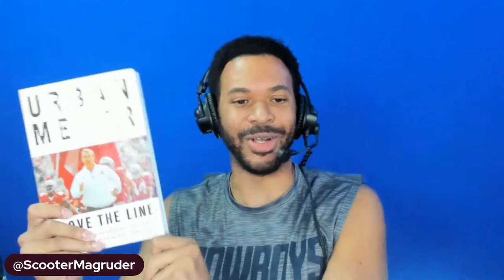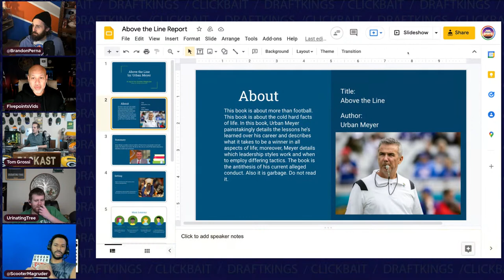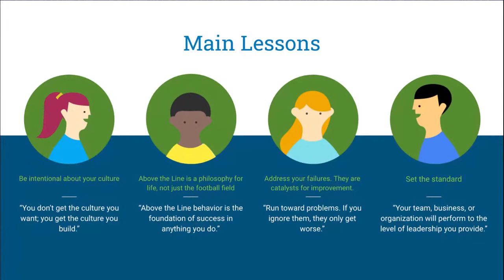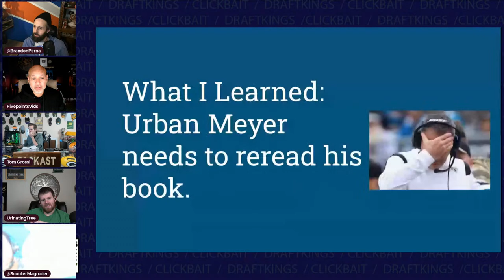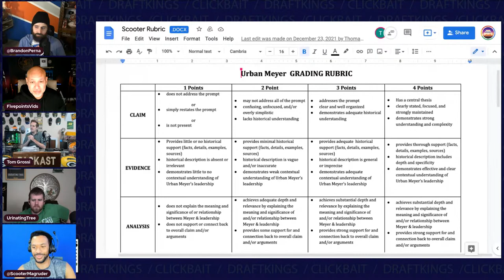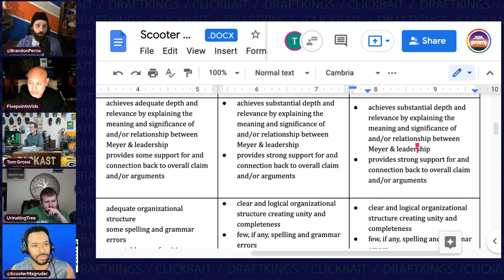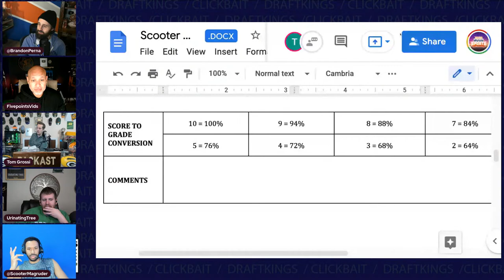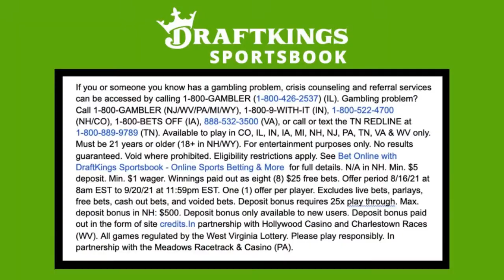Send In the CLOWNS to Duval - Clickbait Sports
Send In the CLOWNS to Duvall. Jaguars fans will be protesting Shad Kahn and Trent Baalke. Antonio Brown was released by the Buccaneers. The NFL hosts its first every Week 18 of regular season football as the playoff picture will be set after Sunday. Hub Arkush apologizes for his Aaron Rodgers MVP comments. Plus we are sure to mention the Broncos, Steelers, Packers, Cowboys & Giants.

If you or someone you know has a gambling problem, crisis counseling and referral services can be accessed by calling 1-800-GAMBLER (IL). Gambling problem? Call 1-800-GAMBLER (NJ/WV/PA/MI/WY), 1-800-9-WITH-IT (IN), 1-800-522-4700 (NH/CO), 1-800-BETS OFF (IA), (VA), or call or text the TN REDLINE at 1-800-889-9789 (TN). Available to play in CO, IL, IN, IA, MI, NH, NJ, PA, TN, VA & WV only. Must be 21 years or older (18+ in NH/WY). No results guaranteed. Void where prohibited. Eligibility restrictions apply. See Bet Online with DraftKings Sportsbook - Online Sports Betting & More  for full details. N/A in NH. Min. $5 deposit. Min. $1 wager. Winnings paid out as eight (8) $25 free bets. Offer period 8/16/21 at 8am EST to 9/20/21 at 11:59pm EST. One (1) offer per player. Excludes live bets, parlays, free bets, cash out bets, and voided bets. Deposit bonus requires 25x play through. Max. deposit bonus in NH: $500. Deposit bonus only available to new users. All games regulated by the West Virginia Lottery. Please play responsibly.